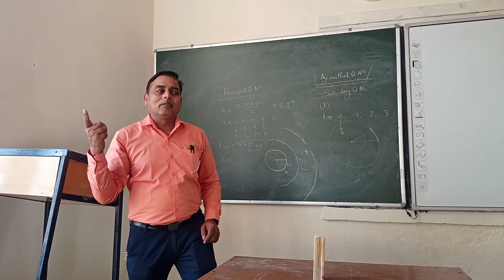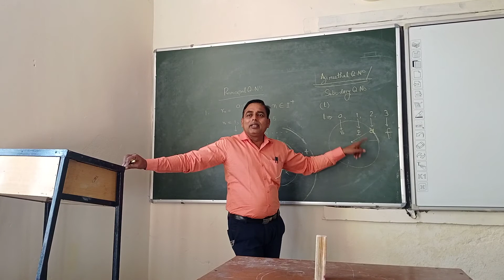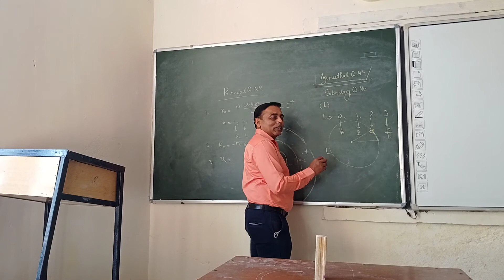DR VIRENDRA KUMAR PATEL SIR CHEMISTERY QUANTUM NUMBER PART 2 24 03 2021